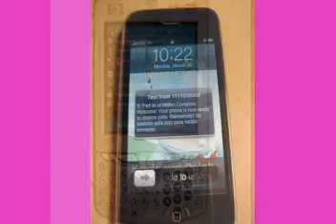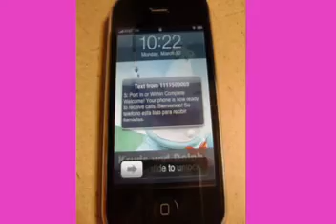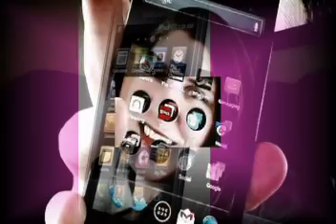Bluetooth Wireless Headset (emfnews org) - EMF Radiation Protection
Detect radiation find nearest cell phone tower lowest radiation phone mobile phones radiation hands free cell phone headsets electromagnetic shielding emf. Grounding mat magnetic field meters headset phone cell phone radiation shield review what is radiation mobile phones cause cancer nuclear detector mobile.